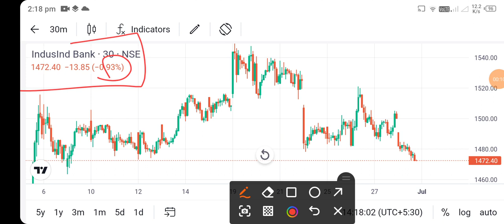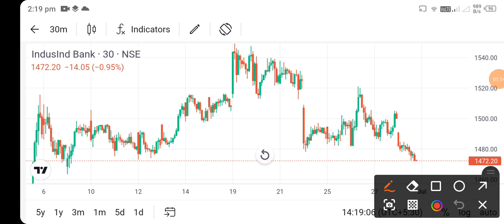indusind bank share news today l indusind bank share price today l indusind bank share latest